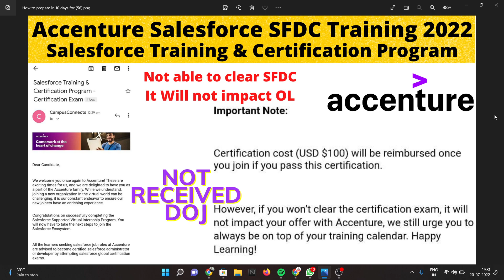Accenture Salesforce Training 2022 AASE | ASE SFDC Certified Salesforce Global Certification Program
This video is about -Accenture Salesforce Training 2022 Orientation session and ASE SFDC Salesforce Certification Program